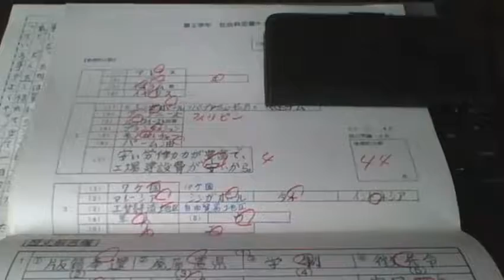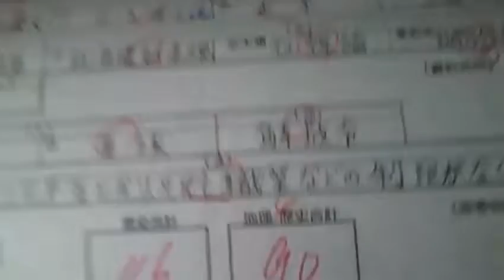俺様の中2の頃のテスト用紙紹介！（第2回定期テスト社会） 【世界のイケメン】